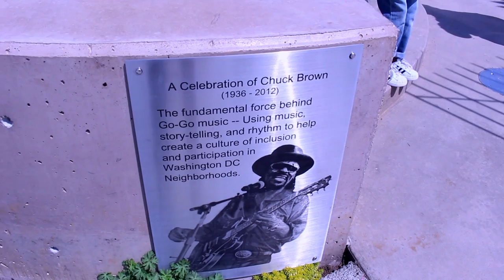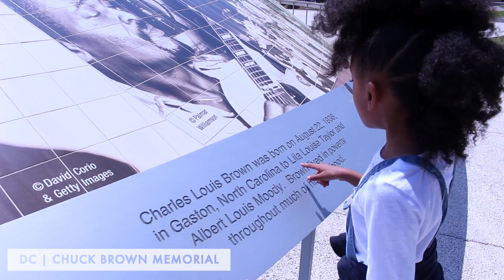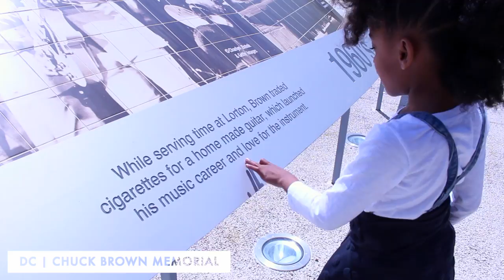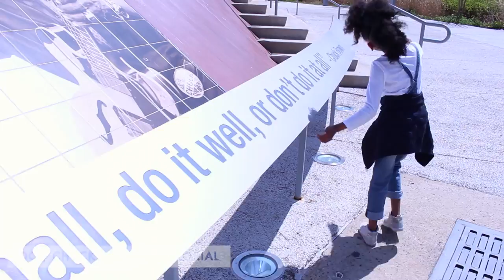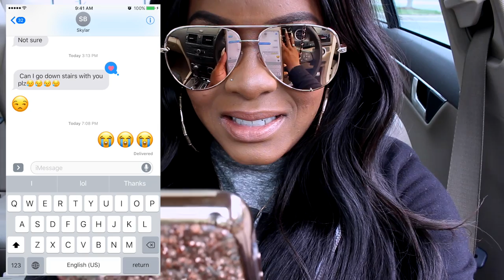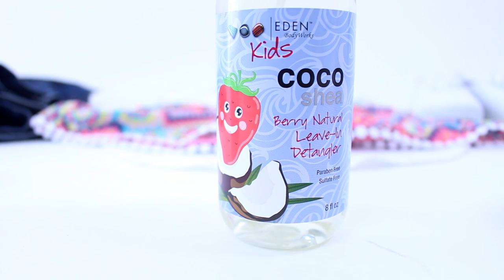THE BECKS EASTER VLOG | Yolanda Renee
Hey y'all! Oh my fro...this vlog has a little bit of everything...our trip to DC to guests on Mindstream Radio, visiting the Chuck Brown Memorial, hair + outfits of the day (girls), and we share with you our Easter day at my parents' house.

ITEMS FROM THIS VLOG

1 ALL BLACK HUARACHES

6 PRINTED SHORTS (GIRLS)- WALMART [in-store]

7 EDENBODY WORKS KIDS- COCO SHEA BERRY COLLECTION
USE "etcblogmag" AT CHECKOUT TO SAVE $5

9 GOLD BOBBY PINS- H&M

10 HERITAGE STORE ROSE WATER

11 EDEN BODYWORKS PEPERMINT TEA TREE OIL